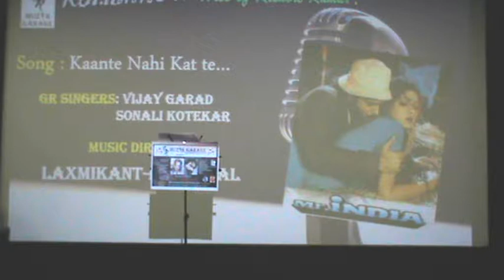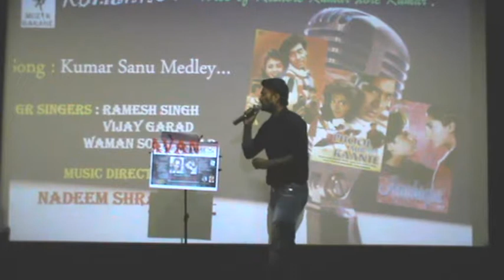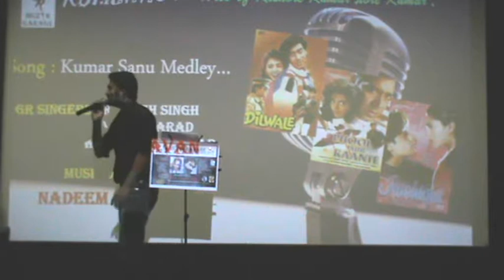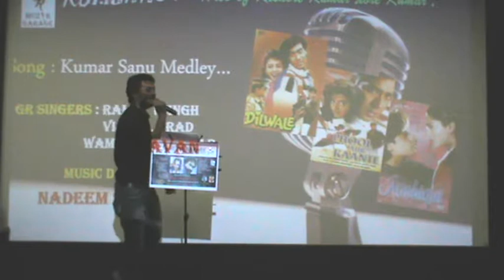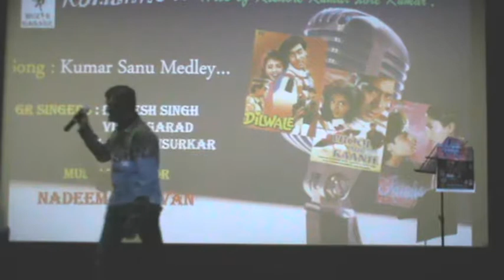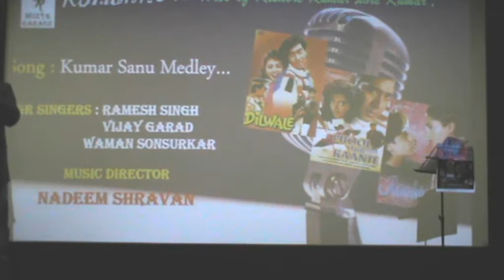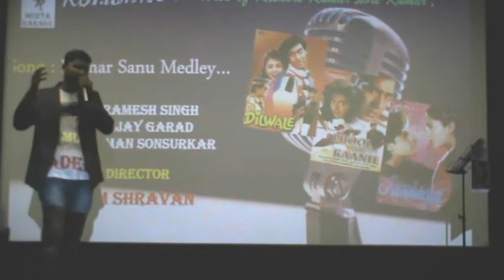GR Muzik Garage - Kumar Sanu Medley by Vijay,, Ramesh and Waman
Kishore Kumar Sanu event organised by GR Muzik Garage on 23rd Dec 2018 at Dosti vihar Auditorium Thane.